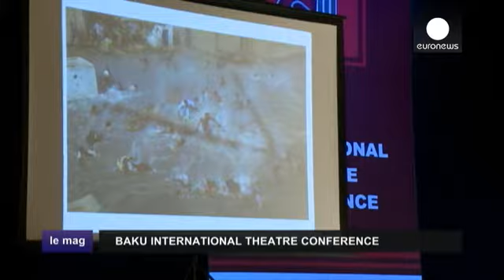Каким быть сегодняшнему театру уже завтра? - le mag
Участники крупной Международной театральной конференции, которая проводится в Баку уже в третий раз, искали ответ на этот вопрос во время встреч, коллоквиумов, семинаров и пленарных заседаний.
Магия театра и волшебство рампы - с одной стороны, а с другой - реалии сегодняшнего дня, когда театру нужно уметь конкурировать в борьбе за зрителя. Один из наиболее заметных деятелей современной кино- и театральной культуры, польский режиссер Кшиштоф Занусси выступил на форуме.